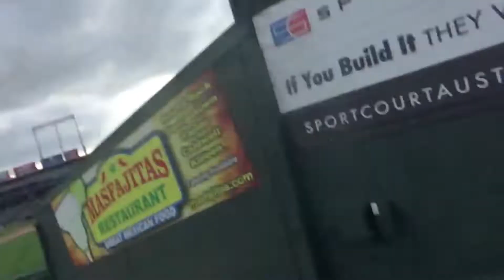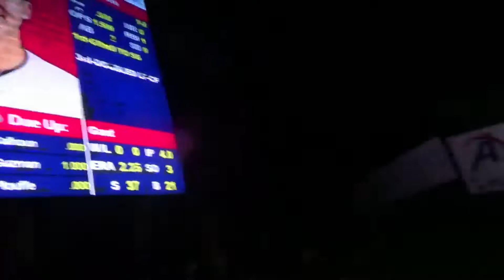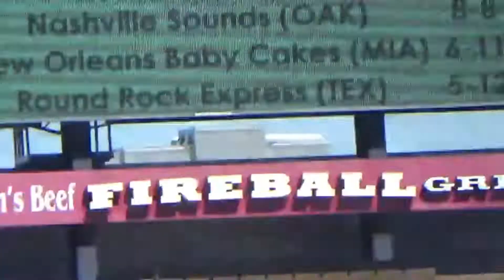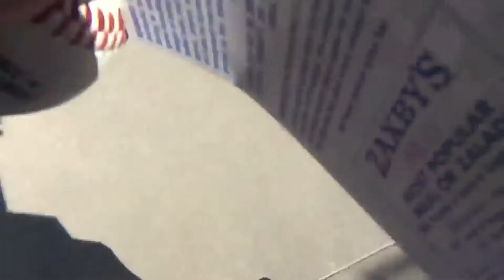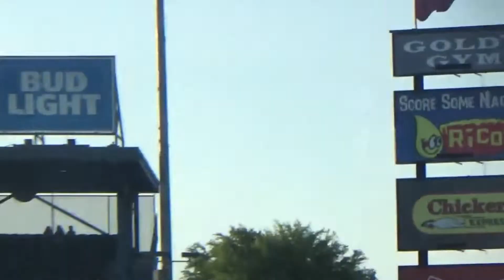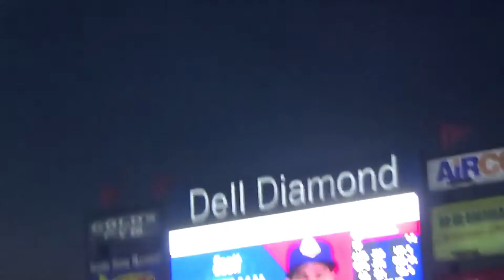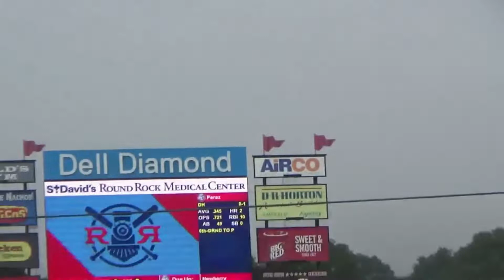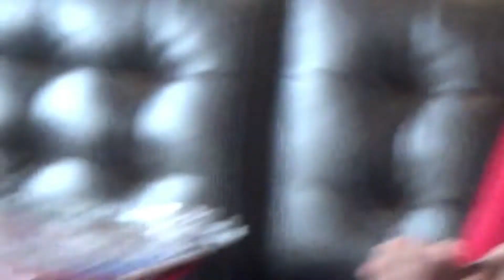Going to Round Rock Express games with Cade and Aidan in 2018